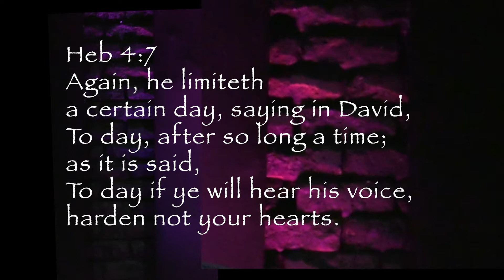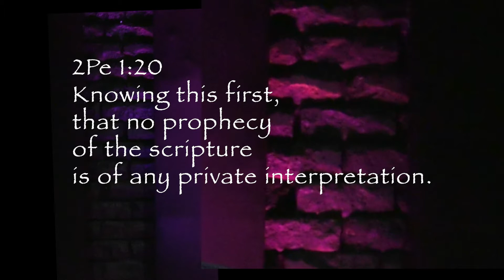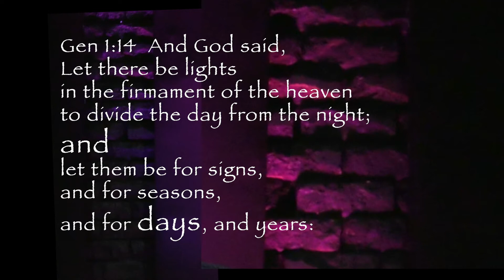1 ETERNITY IN TIME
To understand realms in time, is to understand God,s purposes.